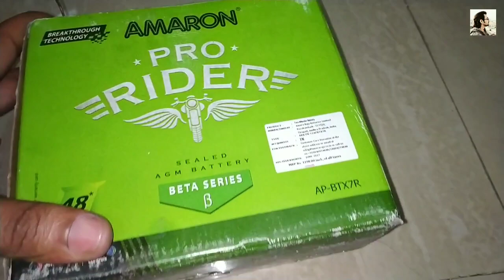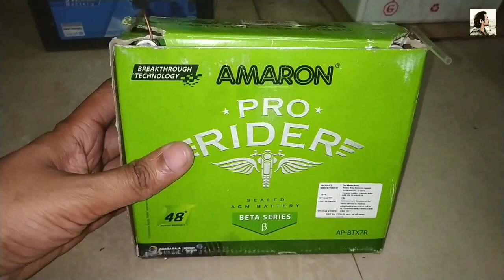How to choose accurate solar panel, to Batteries //Hindi//...